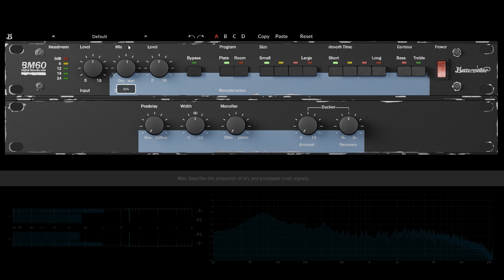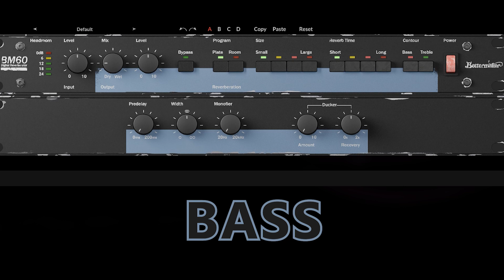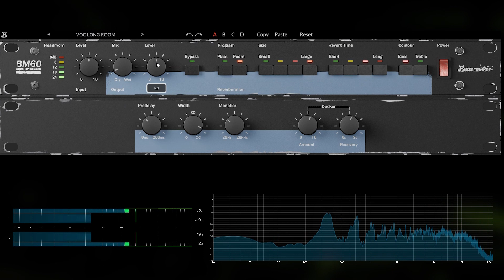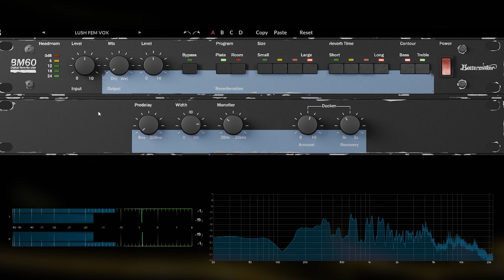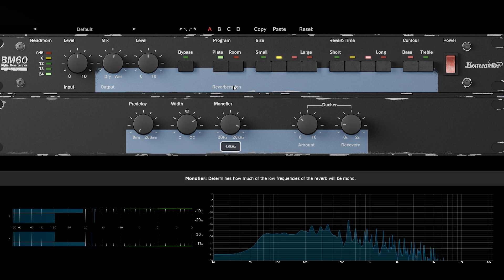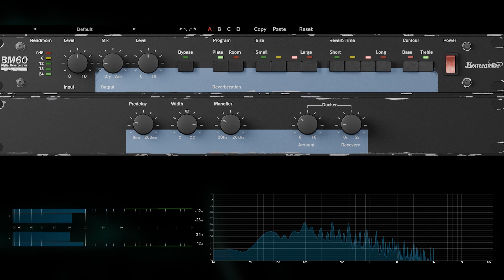Bettermaker BM60 Reverb | How To Use - How It Sounds - Playthrough (no voice) | The sound of the 80s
The Bettermaker BM60 is capturing the studio sound of 80s digital reverb.

Manufacturer's description:

Digital reverb is the sound of the 80s - still reverberating today. From the greatest tracks of Prince, Kate Bush, and Phil Collins to modern classics from John Mayer, Lorde, and Taylor Swift. Bettermaker BM60 is the go-to digital reverb for the modern mixing engineer, faithfully capturing the studio reverb sound of the era, with its warmth and richness, in a plugin that’s fun and easy to use - for you and your CPU.

BM60 is built with the algorithm of digital reverb hardware that’s ubiquitous in hi-end studios. Revered for its warm and lush sound. Get these vintage tones in your DAW with improved audio quality from DSP (Digital Signal Processing).

Get the right room and plate reverb for your tracks with simple and effective controls that make adjusting room size, diffusion, dampening, quick and fun. Sculpt the texture and tone of your reverb without ever losing the warmth and clarity that makes this digital reverb so iconic.

Bettermaker BM60 is great at adding thickness, color, and atmosphere to individual tracks, especially drums, vocals, and guitars. Its ultra-low CPU usage makes it easy to use it all over your session. A must for anyone into the 80s revival. BM60 adds instant 80s texture to your mix, from subtle flavors to drenched long-tail reverb just asking for a gate.

Go beyond the limits of the original hardware with advanced features, including dynamic room simulation, variable density plate reverb, and a convolution reverb module with a vast library of captured acoustic spaces and presets. Bettermaker BM60 is a warm, clear, and colorful reverb with the perfect mixture of instant vibes and tweakable options.

0:06 Drums
2:04 Guitar
3:37 Bass
5:03 Vocals
6:20 Keys